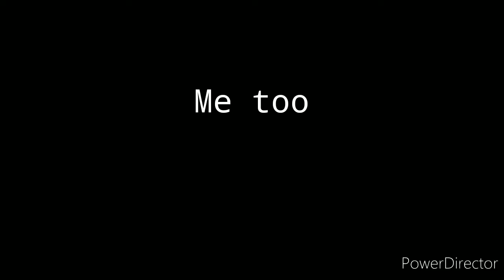Ball (Sticknodes short)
I don't own the jouske or soft and wet or the models in the short but I hope you like it.